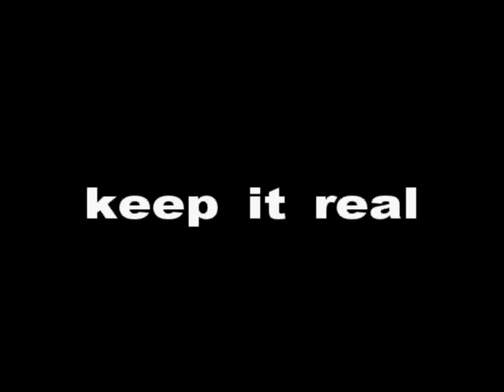EA SKATE - Patrick Williams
Patrick Williams - keep it real EA SKATE skateboarding